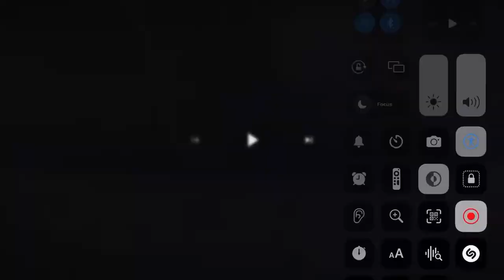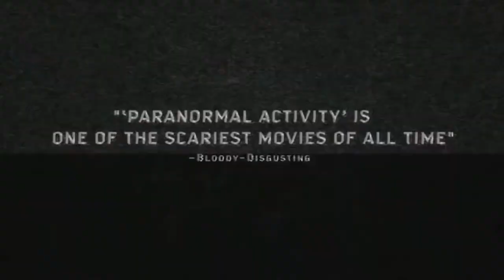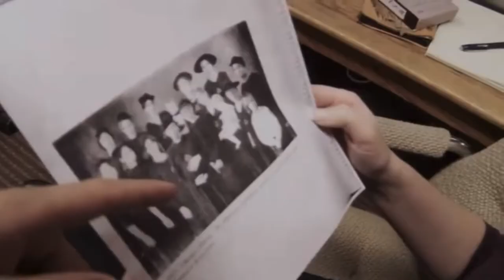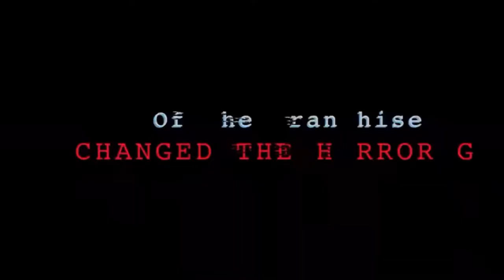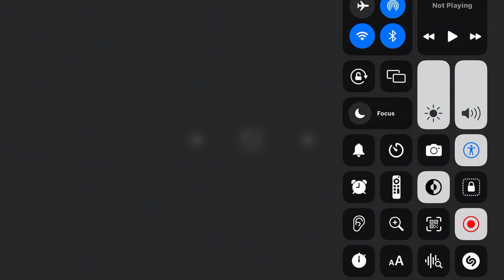DreamWorks and Blumhouse’s Spooky Jack - Opening Logos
Taken from DreamWorks and Blumhouse’s Spooky Jack

Dream Big with DreamWorks Animation! Movies and Shows (Shrek, Madagascar: Escape 2 Africa, Madagascar 3: Europe’s Most Wanted, Kung Fu Panda, Kung Fu Panda 3, How to Train Your Dragon 2, How to Train Your Dragon: The Hidden World, The Croods: A New Age, Trolls: World Tour, The Boss Baby: Family Business, Captain Underpants: The First Epic Movie, Abominable, Spirit Untamed, The Bad Guys, Puss in Boots: The Last Wish, Trollhunters: Rise of the Titans, Tales of Arcadia: Trollhunters, Gabby’s Dollhouse, Fast & Furious: Spy Racers, Jurassic World: Camp Cretaceous, Doug Unplugs, Dragons: Rescue Riders: Heroes of the Sky, Dragons: The Nine Realms and Madagascar: A Little Wild) and Unknown Dimension The Story of Paranormal Activity Trailer or Interview with Micah Sloat, Katie Featherston, Matt Shively as Ben and Kathryn Newton as Alex Nelson (Paranormal Activity Movies with 1, 2, 3, 4, The Marked Ones and The Ghost Dimension) by Paramount Pictures, Paramount Players, Universal Pictures, Warner Bros., DreamWorks SKG a.k.a DreamWorks Pictures, Blumhouse Productions, MasiMedia and Candyheart Productions

Jason Blum for DreamWorks and Blumhouse’s Spooky Jack

Universal Pictures/DreamWorks Animation Teamed Up Woody Woodpecker, Felix the Cat, The Adventures of Rocky & Bullwinkle, Casper and the Friendly Ghost, Veggietales, He-Man, She-Ra and the Princesses Power, Richie Rich, Underdog, Hot Stuff, Lassie the Dog, Mr. Magoo, Little Audrey, Jurassic World: Fallen Kingdom/Dominion, Fast & Furious, Shrek, Antz, The Prince of Egypt, Joseph: King of Dreams, The Road el Dorado, Chicken Run, Spirit: Stallion of the Cimarron/Untamed, Sinbad: Legend of the Seven, Shark Tale, Madagascar, Wallace & Gromit: The Curse of Were Rabbit, Over the Hedge, Flushed Away, Bee Movie, Kung Fu Panda, Monsters vs Aliens, How to Train Your Dragon, Megamind, Puss in Boots, Rise of the Guardians, The Croods, Turbo, Mr. Peabody and Sherman, Penguins of Madagascar, Home, Trolls, The Boss Baby, Captain Underpants: The First Epic Movie, Abominable and The Bad Guys

From the Creators of Woody Woodpecker, Felix the Cat, The Adventures of Rocky & Bullwinkle, Casper and the Friendly Ghost, Veggietales, Shrek, Madagascar, Kung Fu Panda, How to Train Your Dragon, The Croods, Trolls, The Boss Baby, Abominable and The Bad Guys and Blumhouse Producers of Paranormal Activity, The Black Phone, Insidious, Sinister, The Purge, Ouija, Get Out, Happy Death Day, Halloween, Ma, Freaky, Courage the Cowardly Dog, Are You Afraid of the Dark? and Five Nights at Freddy’s (FNAF)

Genres: Animation | Adventure | Comedy | Family | Fantasy | Horror | Thriller

Universal Pictures (Earth/Globe, DreamWorks Animation (Boy Fishing on the Moon/Moonboy/Characters: The Bad Guys with Mr. Wolf, Mr. Shark, Mr. Piranha, Ms. Tarantula and Mr. Snake, Toothless, Po, Ted Templeton, Poppy, Shrek Fiona and Donkey) and Blumhouse Productions (not Scary) (NBC, NBCUniversal and Comcast)